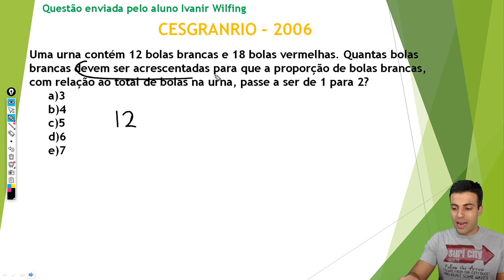Matemática Básica para Concurso. Questão da banca CESGRANRIO enviada pela aluno Ivanir Wilfing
(CESGRANRIO - 2006) Uma urna contém 12 bolas brancas e 18 bolas vermelhas. Quantas bolas brancas devem ser acrescentadas para que a proporção de bolas brancas, com relação ao total de bolas na urna, passe a ser de 1 para 2?
a)3
b)4
c)5
d)6
e)7

Quer ter sua dúvida resolvida em video ?